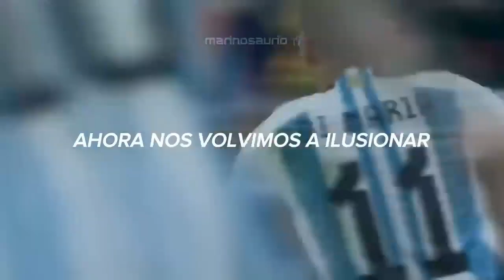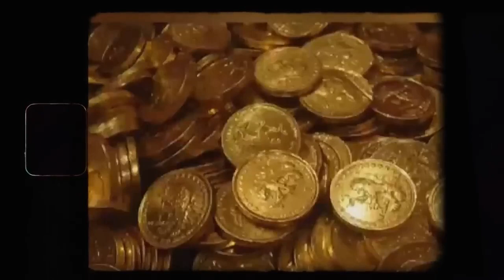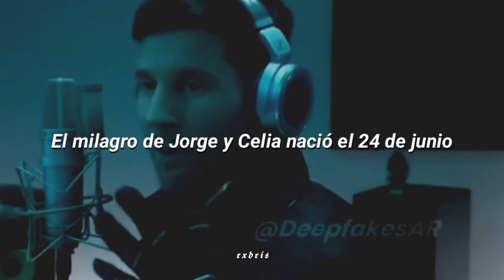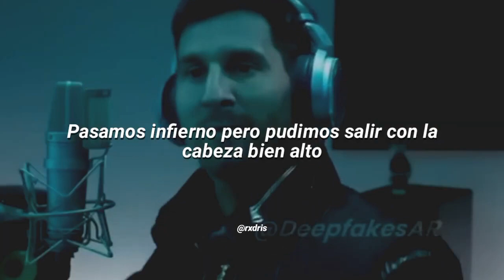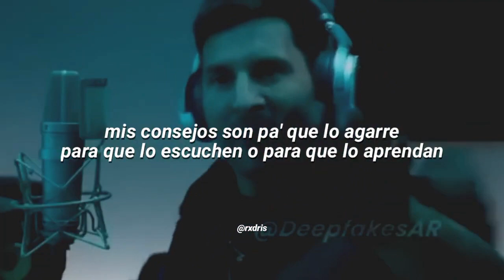Mundial de Argentina 2030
Soy HebenYT
Únete en una nueva aventura comigo y mi amigos.